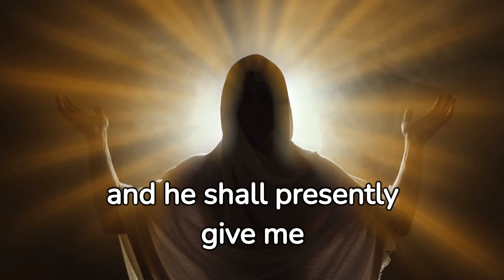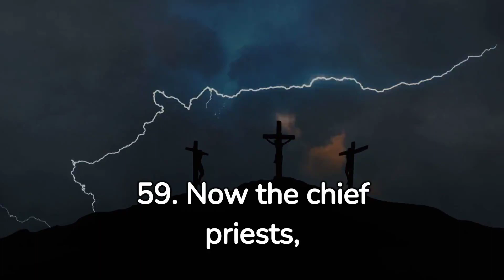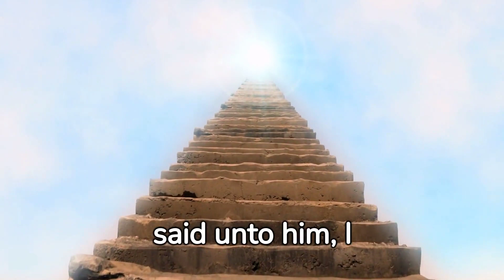Mathew Ch. 26 Verses 50-75 (KJV)